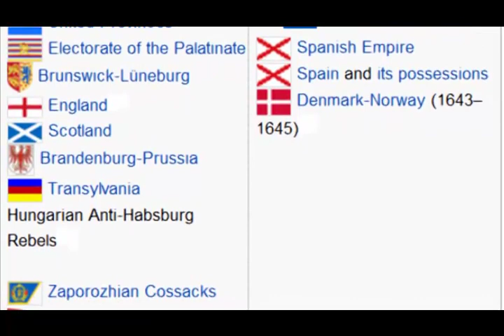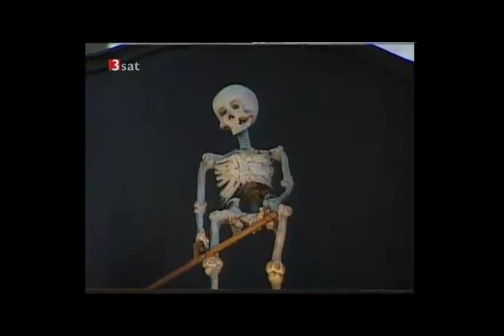Als Deutschland in Flammen stand - Söldner,Schrecken,Seuchen - Der Dreißigjährige Krieg 1618 -1648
Der Dreißigjährige Krieg sei die "deutsche Urkatastrophe" schlechthin, lautet ein gängiges Urteil über das jahrzehntedauernde Gemetzel, das vor 400 Jahren am 23. Mai 1618 mit dem Prager Fenstersturz begann.  Zu jenen Gebieten, die am stärksten betroffen waren gehörte auch das heutige Mitteldeutschland. Die stolze Stadt Magdeburg wurde vollständig zerstört. Und rund um Leipzig, wo sich die Wege der Heere kreuzten, fanden gleich drei große Schlachten statt. Darunter die berühmte Schlacht von Lützen, wo der charismatische schwedische König Gustav Adolf den Tod fand. Der Dreißigjährige Krieg war sowohl Konfessions- als auch Hegemonialkrieg. Dieser Krieg erreicht eine neue Dimension des Schreckens, als weitere Staaten militärisch eingreifen. Heerscharen enthemmter und nach Beute gierender Söldner aller Seiten ziehen zwischen den Schlachten wie apokalyptische Heuschreckenschwärme durch die Lande. Sie setzen Städte und Dörfer in Flammen, massakrieren Einwohner, vergewaltigen Frauen. Kinder bleiben nicht verschont. Unzählige Menschen verhungern oder fallen Seuchen wie der Pest zum Opfer, verbreitet von umherziehenden Heeren und zehntausenden verzweifelten Menschen auf der Flucht. Die nackte Angst ums Überleben wird zum ständigen Begleiter der Menschen jener Zeit. Für sie gleicht jeder neue Tag einer hochgefährlichen Reise ins Unbekannte. Not, Elend und Hass formen eine verrohte Generation, die nur eines kennt - ein Leben im Krieg. Die Zahl der Toten des Dreißigjährigen Krieges schwankt in der Forschung zwischen drei bis neun Millionen, bei einer geschätzten Gesamtbevölkerung von 15 bis 20 Millionen Menschen. Nur wenige Landstriche werden nicht verwüstet; die Staatsordnung liegt in Trümmern. Während andere Länder prosperieren, erleidet Deutschland Niedergang und Depression. Die Erfahrung, zum Spielball fremder Mächte und Austragungsort ihrer Konflikte geworden zu sein, hat Deutschland geprägt.

Im Dreißigjährigen Krieg sind die Kriegsparteien ab Mitte des dritten Jahrzehnts des Gemetzels erschöpft oder geben sich mit ihren Einflussbereichen zufrieden. Fünf Jahre lang suchen sie im katholischen Münster und im protestantischen Osnabrück nach einer Friedenslösung. Zum ersten Mal setzten sich die Staaten Europas mit dem Kontinent als Ganzem auseinander; sie wollen gemeinsam Verantwortung übernehmen. Am 24. Oktober 1648 unterzeichnen die Kriegsparteien in Münster die ersehnten Friedensverträge: den Westfälischen Frieden.

Der Dreißigjährige Krieg – heute ist er für uns ein ferner Spiegel dessen, was kommen wird, wenn wir die fatale Entwicklung in der Migrationspolitik, die die aktuelle Regierung weiter massiv beschleunigen wird, nicht aufhalten können. Es täte Vielen gut, einmal einen Blick in diesen Spiegel zu werfen, solange es noch nicht zu spät ist.